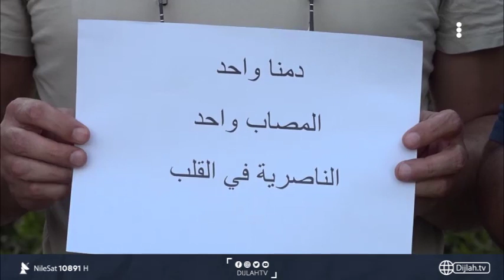وقفـة تضامنية في الرمادي مع ضحايا مستـشفى ذي قار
10891📺 افقي
10892📺 افقي
10893📺 افقي